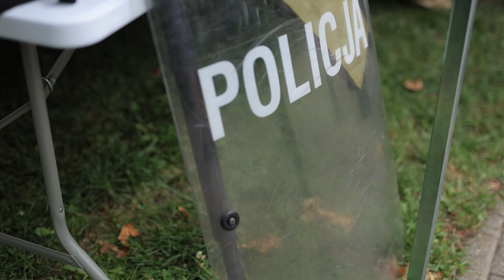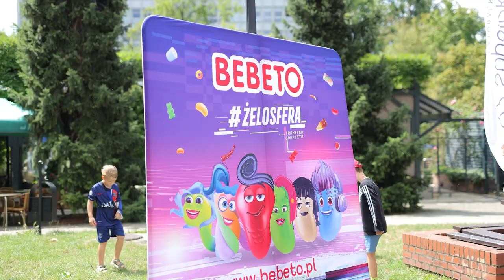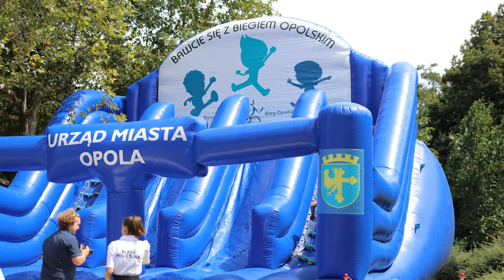Opolska policja zorganizowała rodzinny piknik w centrum miasta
Na placu Wolności trwa rodzinny piknik zorganizowany przez Komenda miejska policji w Opolu. Uczestnicy mogą poznać bliżej kulisy pracy policjanta, zobaczyć umundurowanie oraz zwiedzić policyjne pojazdy. Ponadto organizatorzy przygotowali tematyczne konkurencje, zawody oraz liczne konkursy z nagrodami. Nie brakuje także dmuchańców. Całe wydarzenie potrwa do godziny 18:00.